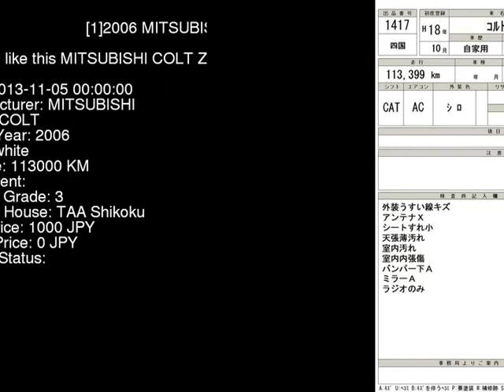2006 MITSUBISHI COLT Z21A - Japanese Used Car For Sale Japan Auction Import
2006 MITSUBISHI COLT  Z21A - Japanese Used Car For Sale Japan Auction Import Z21A,MITSUBISHI,COLT,jdmvip,vip,jdm,cars,japan,jdmvip.com,japanesecars,usedcars Japanese Used JDM Car For Sale At Auction in Japan for Import